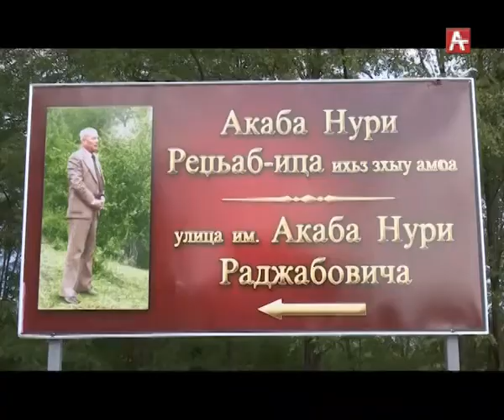Улица имени Нури Акаба (абх) 01.08.2018